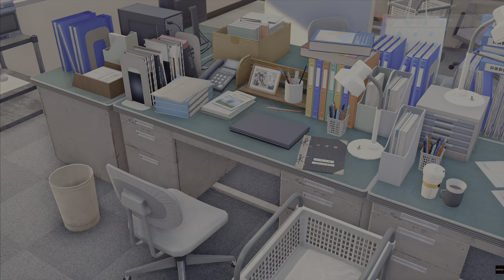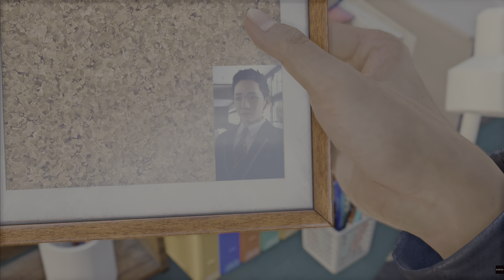#7【ロストジャッジメント】メインストーリー第2章「殺された加害者」先行プレイ動画(ネタバレ注意)【PS5版/LOST JUDGMENT：裁かれざる記憶】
ジャッジアイズシリーズ最新作『LOST JUDGMENT：裁かれざる記憶(アーリーアクセス版)』のプレイ動画です。

前作【ジャッジアイズ(PS5版)】再生リスト

タイトル：LOST JUDGMENT：裁かれざる記憶
プラットフォーム：PlayStation🄬5 / PlayStation🄬4 / Xbox Series X|S / Xbox One
ジャンル：リーガルサスペンスアクション
発売日：2021年9月24日(金)